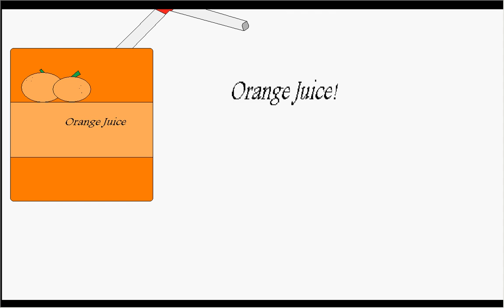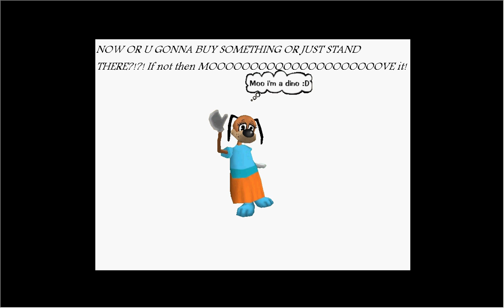Puppy Pals Toontown Clan :)